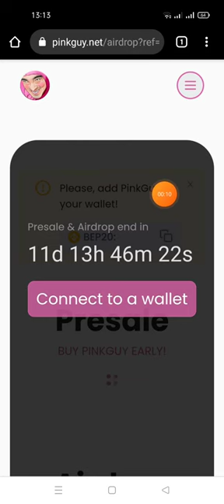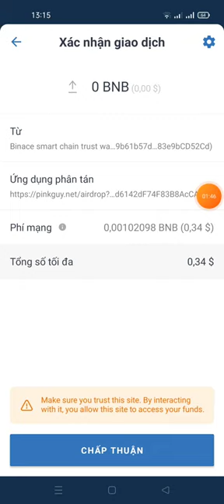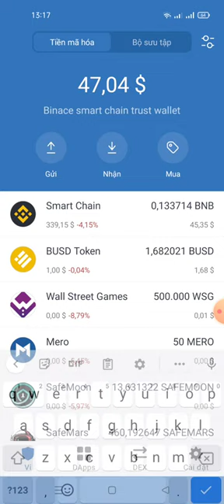Aidrop Claim Free 10.000.000 token GUY 30/6 lít sàn pancakeswap liệu có X1.000?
links claim

contract
0x642aaca0ac26e230fd72557f2aa880bb3fce5c31